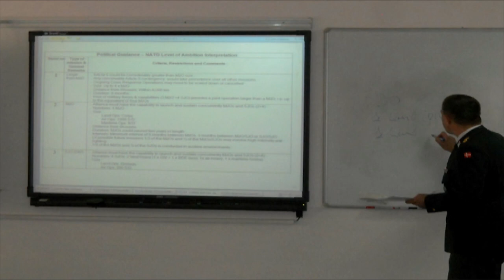A Closer Look: Inside the Alliance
There are 28 nations in NATO. Each one contributes national assets. "A Closer Look: Inside the Alliance", features a conversation with Lt. Gen.David Hogg, U.S. Military Representative to NATO. He tells our Gail McCabe, the key word is compromise.

Produced by Gail McCabe.